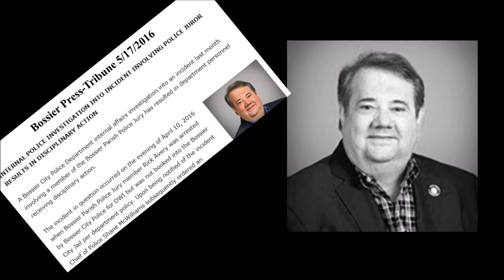Rick Avery Ready to Apologize?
Time to Resign Rick.